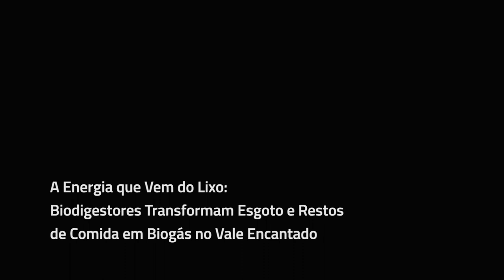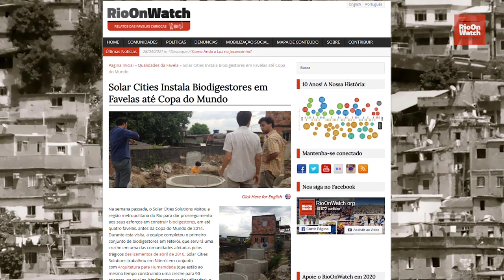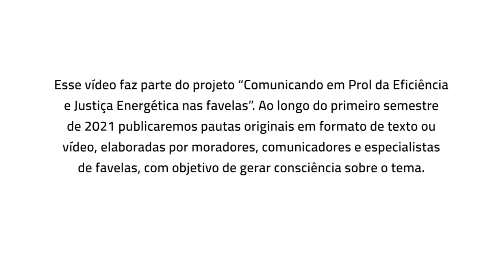Biodigestores Transformam Esgoto e Restos de Comida em Biogás no Vale Encantado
[EN Below]

O problema da falta de saneamento básico se tornou uma questão central para a Cooperativa Vale Encantado, criada em 2007, com objetivo de gerar emprego e renda para os moradores locais. O trabalho com turismo sustentável, oferecido pela Cooperativa, via-se ameaçado pela contaminação das águas e da floresta. Presidente da Cooperativa e da Associação de Moradores, Otávio Barros começou a pesquisar formas alternativas de tratar os resíduos e esgoto da comunidade. Essa busca resultou no primeiro biodigestor do Vale Encantado, construído em 2014, que atende o restaurante da cooperativa.

Segundo Leonardo Adler, engenheiro ambiental que atua no projeto, para cada cinco a dez famílias conectadas ao sistema, biogás será gerado para atender uma nova casa. A partir desse cálculo, a expectativa é que com a conexão de toda a comunidade o biodigestor possa produzir biogás para até cinco (das 28) residências, ou 18% da comunidade. Já a capacidade do biodigestor da cooperativa, que opera apenas com restos de alimentos, é de, aproximadamente, 50kg de material orgânico diariamente. Para o engenheiro ambiental Tito Cals, o sistema seria capaz de receber os restos de alimentos de toda a comunidade do Vale Encantado e até de parte do Alto da Boa Vista. Se operasse em sua capacidade máxima, o equivalente a um botijão de biogás poderia ser produzido a cada dois dias.

Nascido e criado, da quarta geração da sua família na comunidade, Otávio diz ver o Vale Encantado como uma incubadora de ideias que nascem no próprio território e, com a ajuda de amigos e parceiros, vêm se tornando realidade. Seu sonho é ver o funcionamento dos biodigestores em sua capacidade máxima, aliado aos planos da cooperativa de geração de emprego e renda para quem vive no local, além de afirmar, cada vez mais, o Vale Encantado como uma comunidade sustentável e amiga do meio ambiente.

Essa vídeo-reportagem é parte de uma série de matérias do projeto de justiça e eficiência energética do RioOnWatch. Conheça o nosso projeto e contribua com essa pauta

Sobre a autora/roteirista: Jaqueline Suarez é jornalista e estudante de mestrado na UFF. É também comunicadora popular e vídeo-documentarista independente. Vive na comunidade do Fallet, em Santa Teresa, Zona Central do Rio.

Sobre a artista: Yara Santos, ilustradora, estudante de design generalista pela Universidade de São Paulo, nascida e criada na periferia da zona sul de São Paulo, busca representar em suas artes elementos da cultura negra e periférica na qual ela está inserida. A maior parte de sua produção se concentra em técnicas digitais.

ENGLISH
Energy That Comes From Waste: Biodigester Turns Sewage into Biogas in Vale Encantado Favela [VIDEO]

The lack of basic sanitation is an old problem in Vale Encantado, a long-established community in Alto da Boa Vista, in Rio’s North Zone. Without an adequate system, the sewage produced by its homes ended up in improvised sinkholes—holes in the ground that serve as the endpoint to a residence’s plumbing, where solids are deposited and liquids seep into the soil—and in a stormwater canal that ran through the neighborhood. In this small creek, the untreated sewage from the community and from apartment buildings above it contaminated the clean water from nearby springs, which flow into the forest and a nearby waterfall.